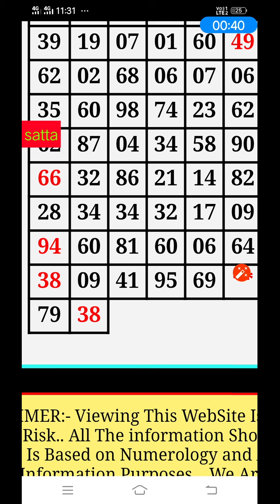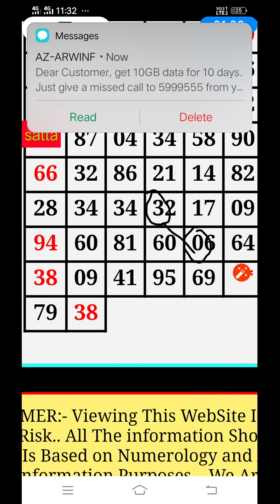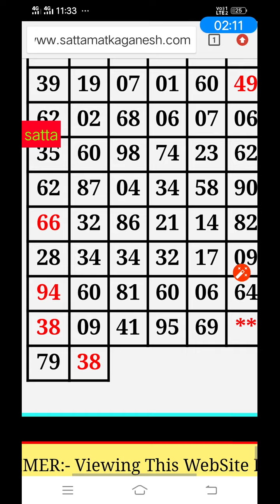kalyan 30/01/2019 singel open and jodi